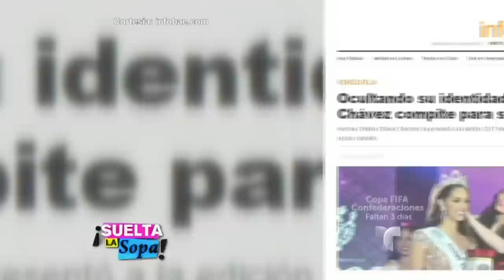Migbelis Castellanos habló de su experiencia en Miss Universo | Suelta La Sopa | Entretenimiento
Video oficial de Telemundo Suelta La Sopa. La ex Miss Venezuela habló de todo los que pasó durante su reinado.